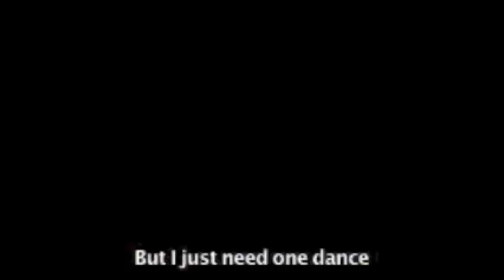What is Dancehall? by Paranormal Attack